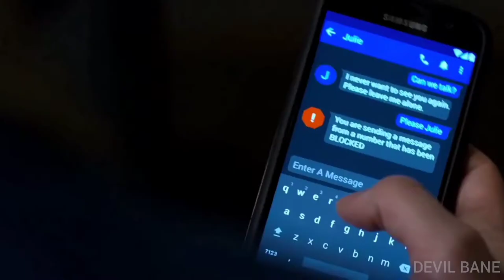Benjamin Poindexter // Skillet - Monster ( Music Video)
►Series : Daredevil Season 3
►Artist : Skillet